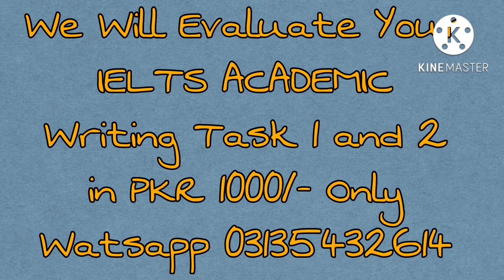We Evaluate IELTS Writing In Pkr 1000/- only ||| Contact Us on Watsapp